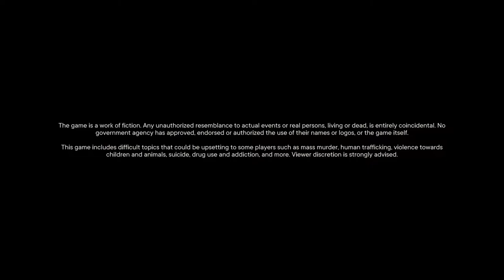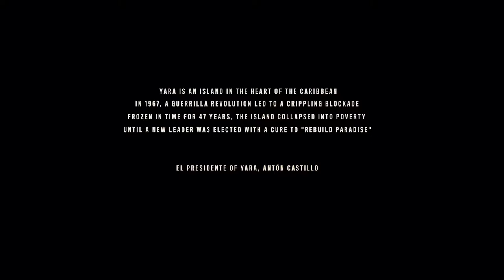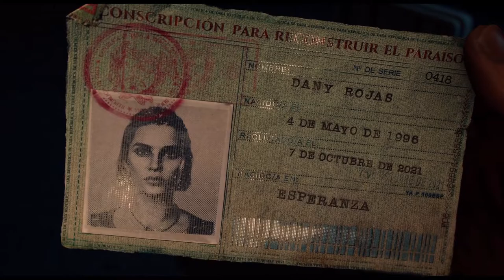FARCRY 6 - GAMEPLAY WALKTHROUGH - OPERATION - THE LUCKY ONE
"The Lucky One" is a Main Story Quest (Operation) in Far Cry 6. This walkthrough will guide you through all objectives of the "The Lucky One" main mission.

Region: Isla Santuario
Sub-Region: Quito
Quest Giver: Lita Torres
Requirement: Completed Operation “La Noche de la Muerte”
Reward: None
Mission Info: Lita told me to find the leader of Libertad, Clara García. I need to follow the guerrilla trail to reach her camp.

Objectives:

-Search the beach for supplies.
Stranded empty-handed, Dani needs to get something to defend herself. Luckily, there is a chest containing a pistol, next to a palm tree.

-Find Clara’s Camp.
Now, we need to find Clara’s Camp. Thanks to Lita’s phone, we have a rough idea where to go. Generally, there will be some white and blue markings like arrows along the way.

After a short while, we’ll encounter our first group of enemies. As they are all facing the opposite way, we can sneak up on them to silently kill them from behind.

Not far from this location is a rockface with a grappling hook on the ground. Pick it up and climb up to trigger a cutscene.

This finishes the "The Lucky One" operation in Far Cry 6.

Please leave any additional help for others in the comments section...